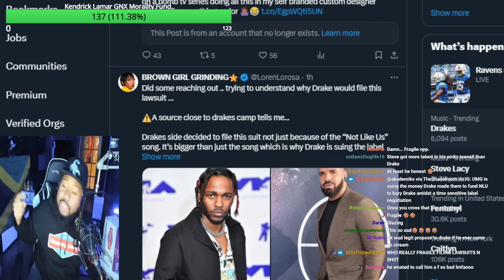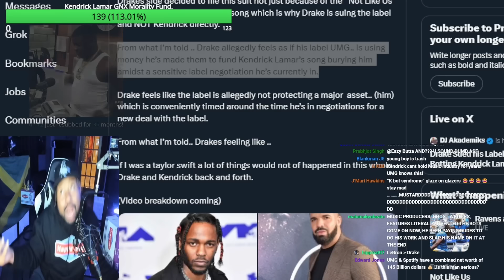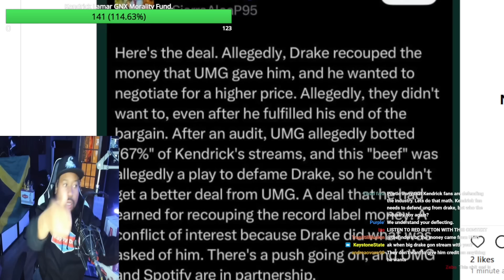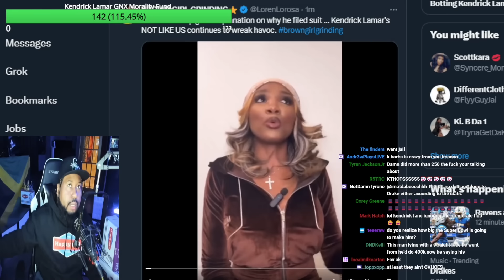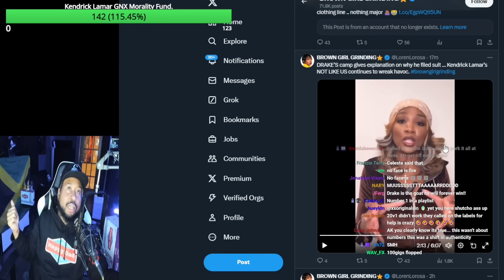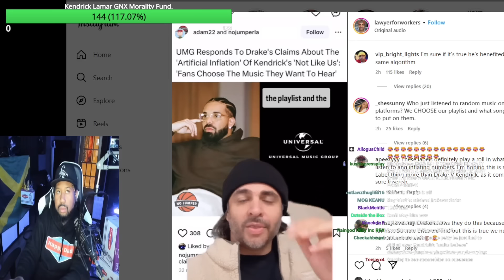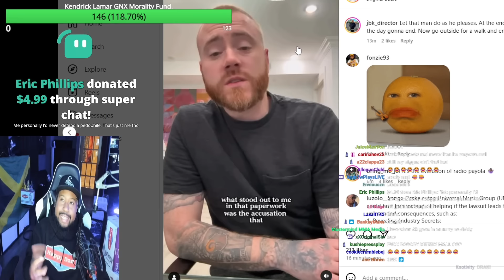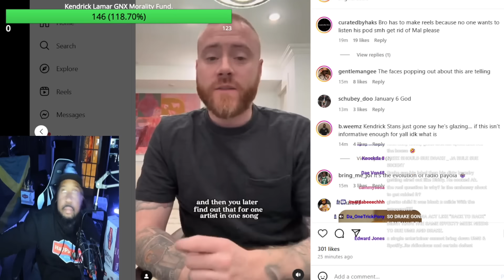The Internet breaks it down! Akademiks reacts to people explaining the Drake Lawsuit against UMG